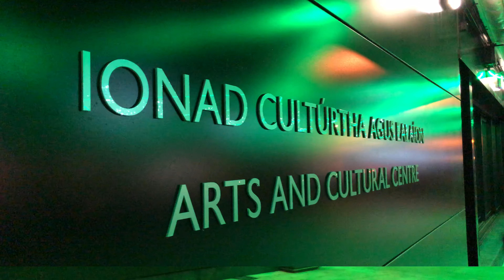Commercial Awnings - Arts and Cultural Centre - Killarney